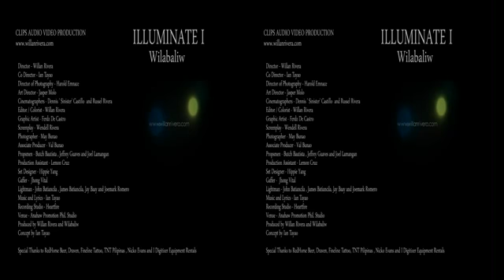Wilabaliw - Illuminate (Video)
Official music vide of "Illuminate" from Wilabaliw's debut album.+++Download the album here: Download